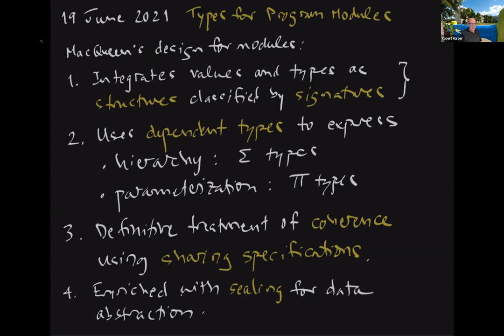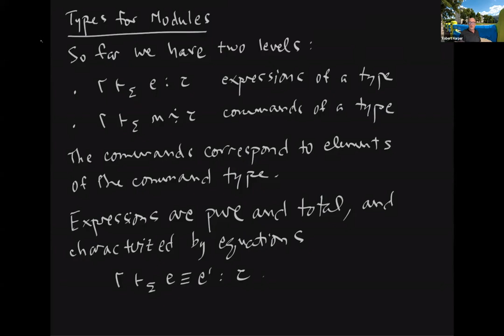Types for Program Modules - Robert Harper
Topic: Types for Program Modules
Lecturer: Robert Harper (Carnegie Mellon University)